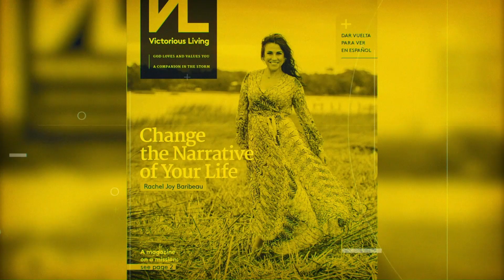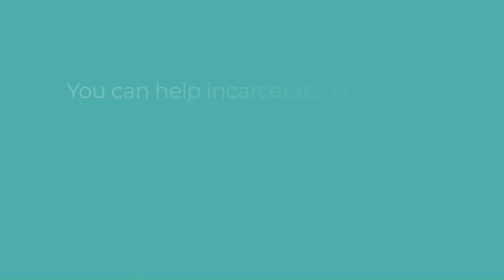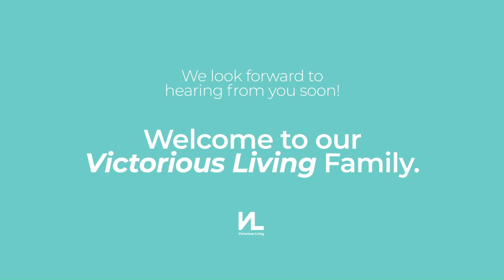God's Plan Is Still Good: The Story of Parker Byrd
"God, I've always trusted you have a plan and a future for me. But this plan doesn't feel so good." A fun afternoon on the water turned tragic for college freshman, Parker Byrd. Twenty-two surgeries and a leg amputation later, he faced the likelihood that his dreams of playing college baseball were over. Where were God's "good plans" now?

PARKER BYRD is an East Carolina University student and baseball team member. You'll find him sharing his inspiring story at various venues when he's not studying, working out, or swinging the bat with his teammates.

Read "God's Plan Is Still Good: The Story of PARKER BYRD" in its entirety click now

Victorious Living Magazine is a mag on a mission, delivering hope to incarcerated men and women.